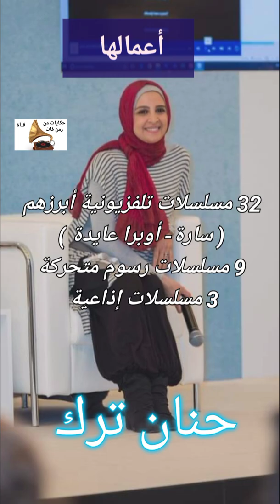لمحات من حياة حنان ترك